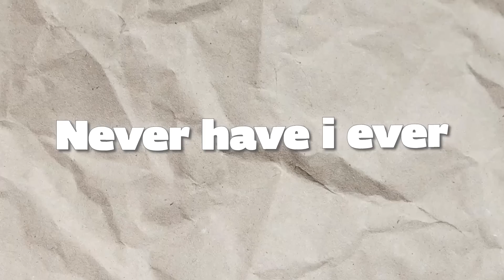توی 24 ساعت هرکاری که تاحالا انجام ندادیم رو باید انجام بدیم😂 (NEVER HAVE I EVER (IN REAL LIFE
W: @HamiKM , @dopimusix

خوشت اومد بزن سابو که هرچه سریع تر ویدیو حمله به کافه جدید سام صابری رو بگیرم...

امیدوارم از این ویدیو خوشت اومده باشه ❤️
یادت نره که منو سابسکرایب کن
و به دوستات معرفی کن با این کار کلی بهم لطف میکنی🔥
اگر از این ویدیو لذت بردی و دوست داری بازم این کار رو انجام بدم این ویدیو رو لایک کن و نظرت رو تو کامنت ها به من بگو✨‼️